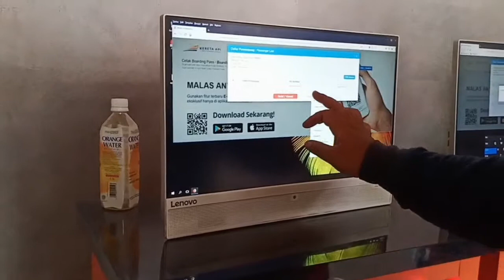Stasiun Senen Udah Modern !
Caption: Jelang Lebaran, pemudik padati Stasiun Senen, Jakarta Pusat, Selasa (28/5/2019).